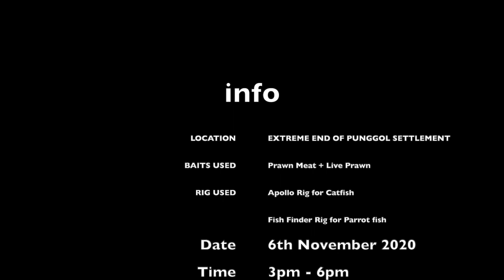Short Fishing Session at Punggol Settlement | Parrot Fish